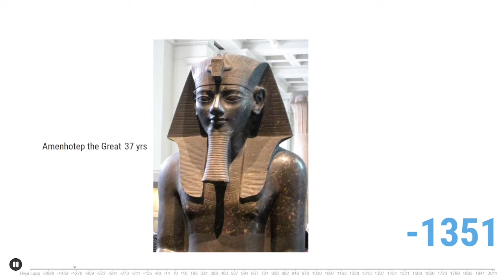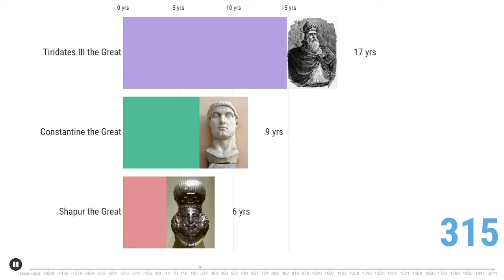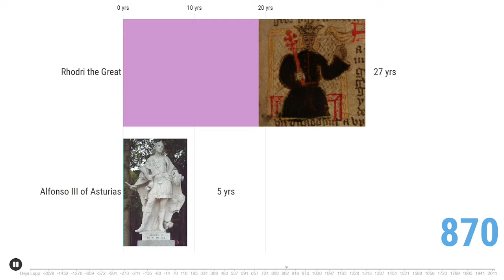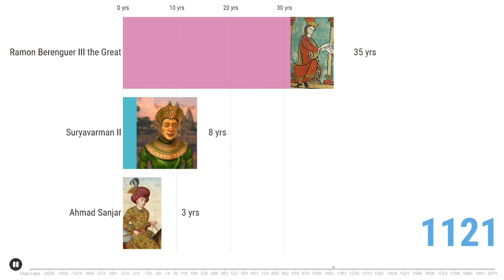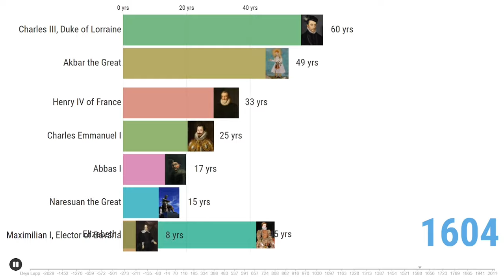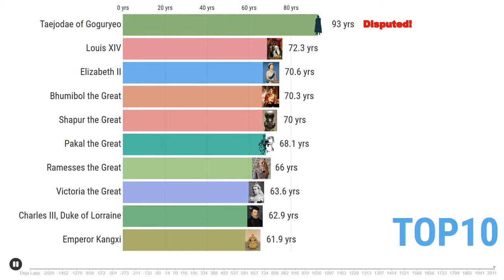Longest-Reigning Monarchs Known as "the Great" by Timeline [2334 BCE-CE 2022] | Bar Chart Race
[Updated]
ราชา/ราชินีที่ได้รับสมัญญานาม"มหาราช"ที่ครองราชย์ยาวนานที่สุด 10 อันดับแรกในช่วงเวลา 2334 ปีก่อนคริสต์ศักราชถึง ค.ศ. 2022
Longest-Reigning Monarchs Known as "the Great" List:
Taejodae of Goguryeo | 93
Louis XIV | 72.3
Elizabeth II | 70.9
Bhumibol the Great | 70.3
Shapur the Great | 70
Pakal the Great | 68.1
Ramesses the Great | 66
Victoria the Great | 63.6
Charles III, Duke of Lorraine | 62.9
Emperor Kangxi | 61.9
Emperor Qianlong | 60.3
Brahma the Great | 60
Mithridates VI Eupator | 57
Souligna Vongsa | 57
Sargon the Great | 55
Thutmose the Great | 54
Emperor Wu the Filial | 54
Maximilian I, Elector of Bavaria | 54
Theodoric the Great | 51
Bhavavarman I | 50
Yuknoom the Great | 50
Charles Emmanuel I | 50
Akbar the Great | 49
Jayavarman II | 48
John of Aviz | 48
Stephen III of Moldavia | 47
Charles the Great | 46
Arnulf the Great | 46
Afonso I of Portugal | 46
Tilokaraj | 46
Suleiman the Great | 46
Frederick the Great | 46
Yu the Great | 45
Ramon Berenguer III the Great | 45
Llywelyn the Great | 45
Bogislaw X, Duke of Pomerania | 45
Elizabeth I | 45
Miloš Obrenović I | 45
Meiji the Great | 45
Alfonso III of Asturias | 44
Nebuchadnezzar the Great | 43
Ivan III of Russia | 43
Peter the Great | 43
Hammurabi | 42
Chulalongkorn the Great | 42
Abbas I | 41
Tigranes the Great | 40
Augustus | 40
Chandragupta II | 40
Louis the Hungarian | 40
Ahmad Sanjar | 39
Ashurbanipal | 38
Ptolemy the Great | 38
Justinian the Great | 38
Amadeus V the Great | 38
Vytautas the Great | 38
Henry IV of France | 38
Amenhotep the Great | 37
Qin Shi Huang | 37
Otto the Great | 37
Otto-Henry | 37
Suryavarman II | 37
Manuel I Komnenos | 37
Roman the Great | 37
Jayavarman VII | 37
Casimir III the Great | 37
Kamehameha the Great | 37
Darius the Great | 36
Ashoka the Great | 36
Jinheung of Silla | 36
Ferdinand I of León | 36
Antiochus III the Great | 35
Herod the Great | 35
Abgar the Great | 35
Odo the Great | 35
Seongdeok of Silla | 35
Vladimir the Great | 35
Askia Mohammad I | 35
Rhodri the Great | 34
Simeon the Great | 34
Kublai Khan | 34
Simon I of Kartli (2nd) | 34
Catherine the Great | 34
Mithridates I the Great | 33
Mithridates II of Parthia | 33
Bolesław the Great | 33
Anawrahta the Great | 33
Conrad the Great | 33
Owain the Great | 33
Parakramabahu the Great | 33
Bagrat V the Great | 33
Pachacuti the Great | 33
Ewuare the Great | 33
Tiridates III the Great | 32
Sejong the Great | 32
Narai the Great | 32
Solomon I of Imereti | 32
Constantine the Great | 31
Alan I of Brittany | 31
Sancho the Great | 31
Bayinnaung the Great | 31
Rajendra the Great | 30
Roger I of Sicily | 30
Alexander I of Georgia | 30
Cyrus the Great | 29
Rajaraja the Great | 29
Tamar of Georgia | 29
Marianus IV of Arborea | 29
Alfred the Great | 28
Valdemar the Great | 28
Sunni Ali | 28
Kvirike III the Great | 27
Rama I | 27
William I | 27
Eucratides I the Great | 26
Gwrgan the Great | 26
Inal the Great | 26
Thoros II the Great | 25
Setthathirath | 25
Svatopluk the Great | 24
Stefan Uroš IV Dušan | 24
Iyasu the Great | 24
Kanishka I | 23
Emperor Taizong of Tang | 23
Atenulf the Great | 23
Gwanggaeto the Great | 22
Xerxes the Great | 21
Genghis Khan | 21
John II of Aragon | 21
Gustav II Adolf | 21
Xaiya Setthathirath V | 20
Trajan | 19
Cnut the Great | 19
Mangrai the Great | 19
Ram Khamhaeng the Great | 19
Fa Ngum the Great | 19
Mubarak Al-Sabah | 19
Moctezuma II | 18
Radama I | 18
Leo the Tharcian | 17
Ashot I the Great | 17
Petar Krešimir IV of Croatia | 17
Hugh III of Cyprus | 17
Mongkut the Great | 17
Theodosius the Great | 16
Chlothar II | 16
Farrukhan the Great | 16
Emperor Taizu of Song | 16
Hugh I, Count of Vermandois | 16
Reza Shah Pahlavi | 16
Naresuan the Great | 15
Taksin the Great | 15
Alexander the Great | 13
Simon I of Kartli (1st) | 13
Ögedei Khan | 12
Valentinian the Great | 11
Napoleon the Great (2nd) | 10.3
Umar the Great | 10
Napoleon the Great (1st) | 10
Peter III of Aragon | 9
Hugh Magnus | 8
Alaungpaya the Great | 8
Muyeol of Silla | 7
Mstislav I of Kiev | 7
Ashot I of Armenia | 6
Emperor Quang Trung | 4
Fergus the Great | 3
Berengaria of Castile | 0.2